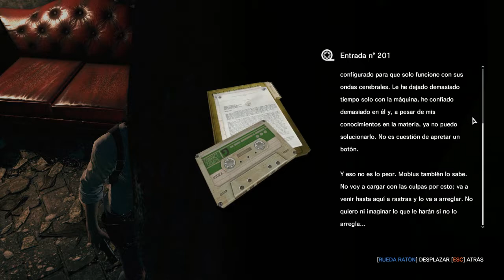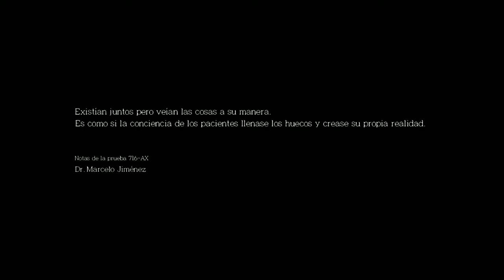The Evil Within; The Assigment - cap.4 - Final - Rebelde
Que le den a la organización.

→ ¡Únete!

→ ¡Síguenos!

→ ¡Contacta!